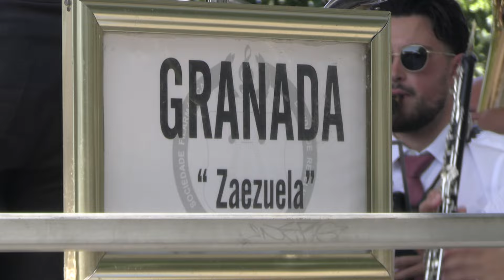Banda de Revelhe (Maestro: Serafim Aguiar) Zarzuela GRANADA de Agustín Lara - Sol: J. Pedro Pereira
Banda de Revelhe - Fafe (Direção Musical: Maestro Paulo Pereira / Maestro: Serafim Aguiar) interpreta a Zarzuela "GRANADA" Trumpeta Solo y Banda de Agustín Lara - Sol: José Pedro Pereira - Festas em Honra de Nossa Senhora das Dores - Trofa_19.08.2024